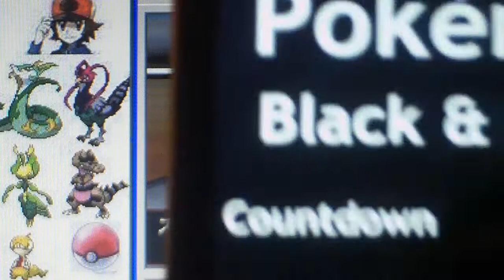Let's Play Pokemon White Episode 43: "Let's get spook in the cemetery 1/2"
Hay Episode 43 Let's get spook in the cemetery 1/2, I can't do it